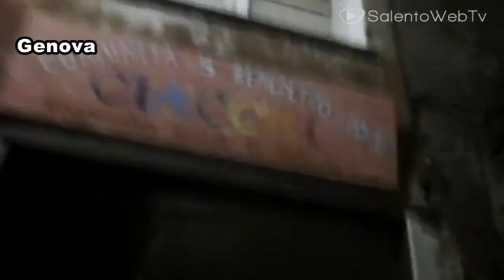Dodicesima puntata di Embedded-visioni dal mondo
Questa puntata di Embedded-visioni dal mondo tratta la manifestazione "Mi Illumino di Meno" che si è svolta qualche giorno nelle maggiori piazze italiane. Ne abbiamo visionate alcune. Buona visione.